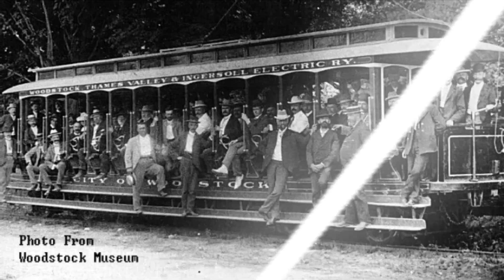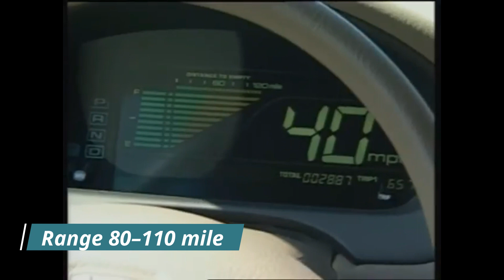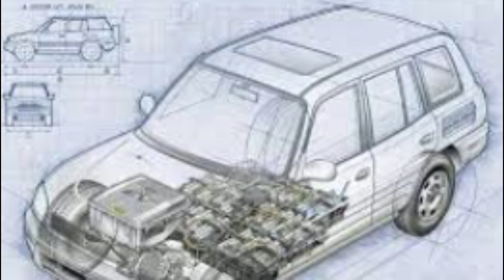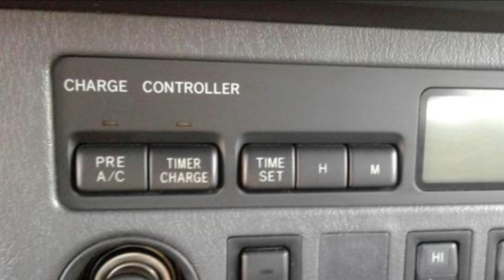Evolution of electric vehicle - Most Notable Production - From 1890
In this video, we show the evolution of electric vehicles from 1890 until they were no longer manufactured, when the first companies and electric cars were developed. Electric cars have evolved from the first notable car by Baker Electric to the General Motors EV1 or Toyota RAV4 EV, and we expect in the future, as Tesla did with the first Tesla Roadster model, they will evolve and we will reduce the degree of polish.

I really hope you guys have fun and that you remain healthy and safe at all times!